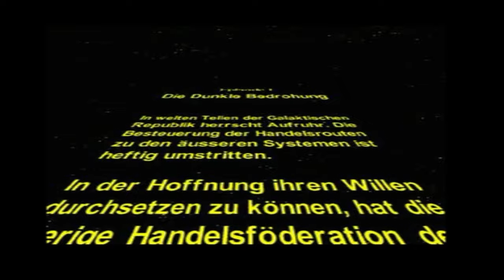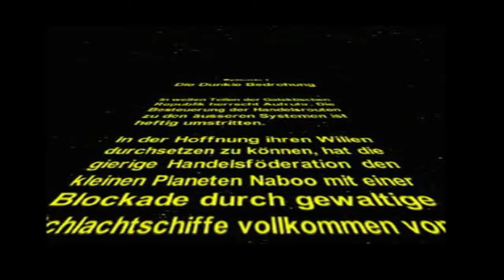[ Blind ] Let's Play Star Wars Episode I Die dunkle Bedrohung Part 1. Die Hüter des Friedens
Star Wars welcher damals von Gorge Lucas als Einzelfilm angedacht war entpuppte sich schnell zu einem Verkaufsschlager in den Kinos. Mit dem Auftakt im Jahre 1977 bekam die Kinogeschichte einen Sci-Fi Boom der bis heute nicht mehr weg zu denken ist. In den Jahrgängen 1980 als auch 1983 bekam der erste Film "A new Hope" seine verdienten Fortsetzungen und wurde somit zu einer Trilogie erweitert.

Doch mit diesen drei Filmen war der bis dahin herangewachsene Traum vom Schöpfer Gorge Lucas noch nicht zu ende erzählt. Nach insgesamt 16 Jahren wurde das Franchise mit einem neuen Auftakt im Jahr 1999 zurück in die Köpfe der science fiction Liebhaber gebracht. Die Vorgeschichte zur bereits entstandenen Trilogie wurde somit angefangen.

Im Fokus der Geschichte stehen zwei Jedi. Sie sind die Hüter des Friedens. Qui Gon Jinn ( Liam Nieson ) welcher im deutschen vertont wurde von Bernd Rumpf und Obi Wan Kenobi ( Ewan McGregor ) gesprochen von Phillip Moog. Wie im Film so auch im Spiel sind beide Sprecher für ihre Rollen zugegen. Es ist eine Reise die schicksalsprägender nicht sein könnte. Der Beginn einer Erzählung die Filmgeschichte schreiben sollte und bis heute Bestand hat.

Auf einem Droidenkontrollschiff der Handelsförderation landen die beiden Jedi Qui Gon Jinn und dessen Padawan Obi Wan Kenobi. Diese sollen mit dem Vizekönig einen Kompromiss aushandeln um die Blockade rund um den Planeten Naboo auf zu heben. Bei dem ursprünglich angedachten Treffen kommt es jedoch zu kleinen Abweichungen. Die beiden Jedi müssen schnell handeln und vom Raumschiff fliehen. Dies gelingt nur wenn sie ihr eigenes Schiff erreichen.